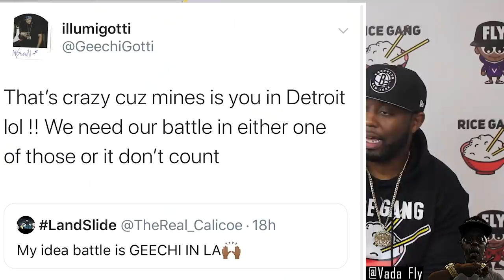NU JERZEY TWORK VS CHEF TREZ GOING DOWN ON THE BATTLE ACADEMY ‼️+ PREDICTIONS 🔥🔥🔥🔥🔥🔥